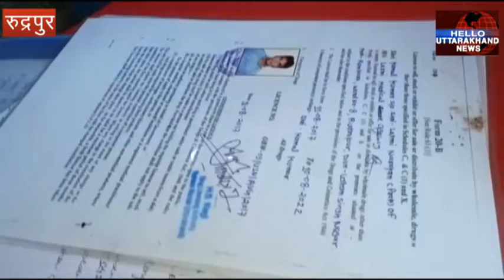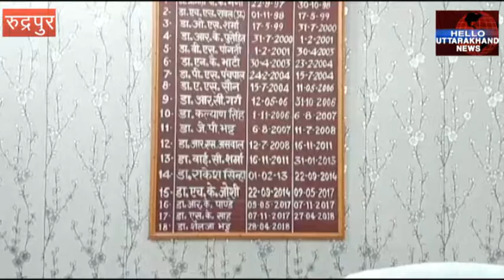उत्तराखंड: 112 दवा विक्रेताओं के लाइसेंस निरस्त